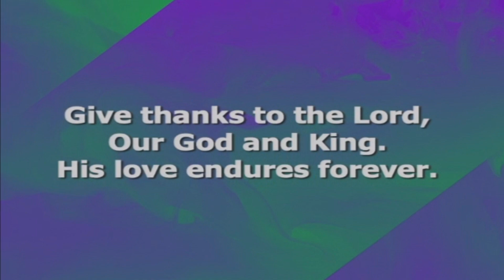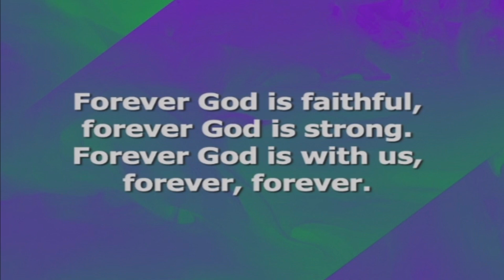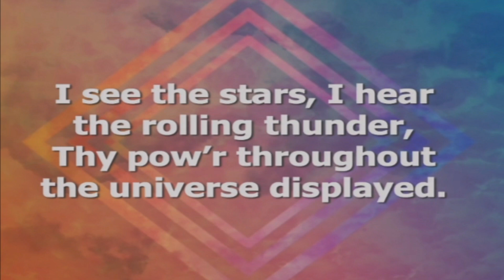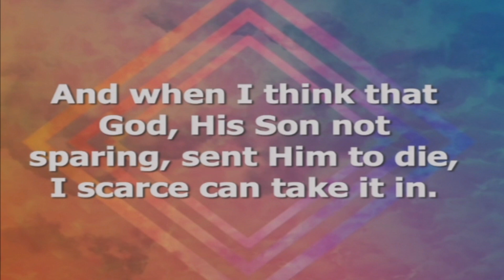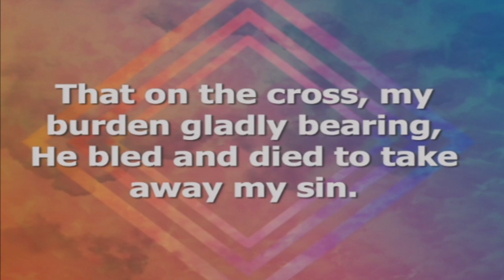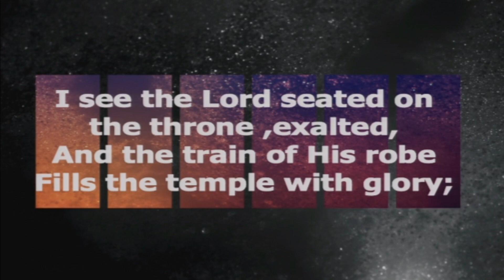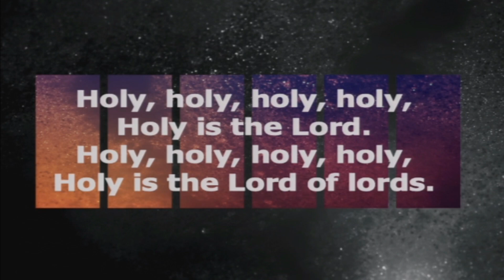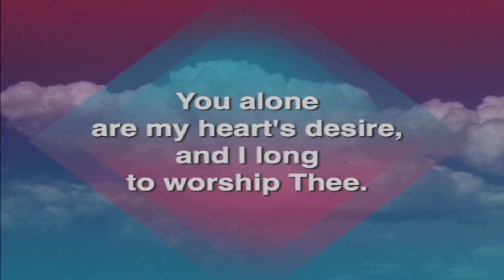FBC Worship - July 19, 2020